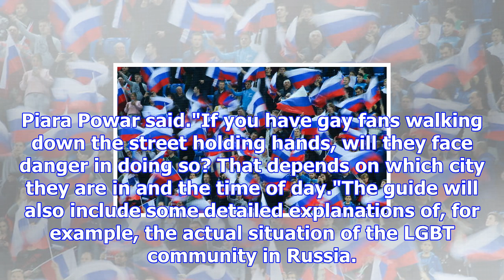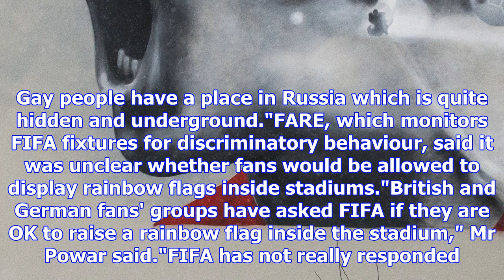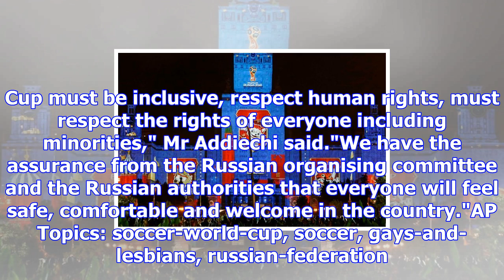Gay fans warned of 'dangers' at russia world cup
Posted November 29, 2017 14:01:00 FIFA's anti-discrimination advisers are warning gay soccer fans go...